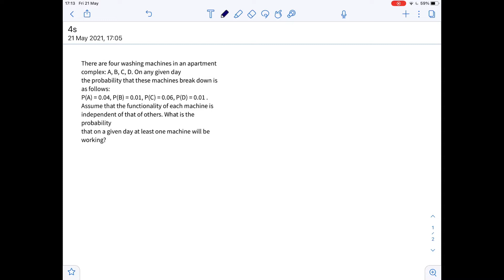There are four washing machines in an apartment complex: A, B, C, D. On any given ... | Plainmath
Solution to Calculus and Analysis question: There are four washing machines in an apartment complex: A, B, C, D. On any given day the probability that these machines break down is as follows:
P(A) = 0.04, P(B) = 0.01, P(C) = 0.06, P(D) = 0.01 .
Assume that the functionality of each machine is independent of that of others. What is the probability that on a given day at least one machine will be working?
  ⃤   Plainmath is a free database of mathematical knowledge where every student can easily get math homework help. We've put together a community where any student has an equal access to information. Students ask, students answer. Easy as that.
Just leave any math question and get reliable math answers from contributors who are willing to share their knowledge for free.
Give a hand to someone else and help them with the challange they're facing.

🙋‍♂️Or ask an Expert who is ready to handle your math problems urgently with 100% correctness.
We believe that clear and accessible examples are the best way to study. We build a math-friendly fellowship and provide an easier and more efficient way to learn and perceive information.